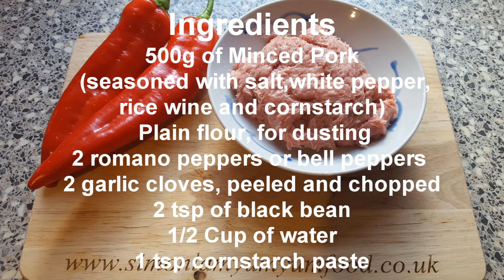How to Make Chinese Style Stuffed Peppers In A Black Bean Sauce (豉汁酿三宝) | Simon Lam's Yum Yum Food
Today i will show you one of my favourite Chinese food.  Stuffed peppers in a black bean sauce.